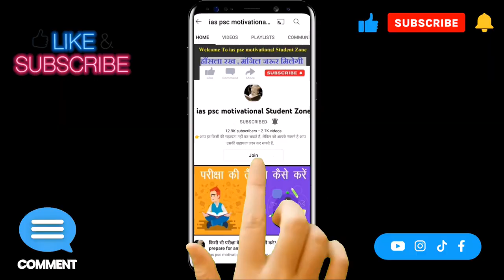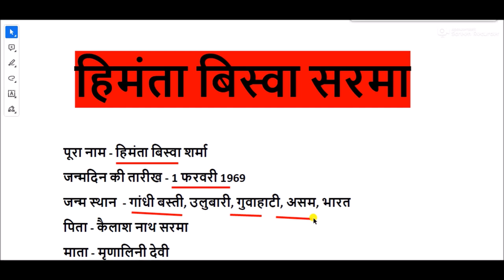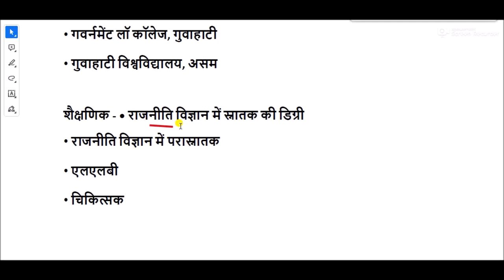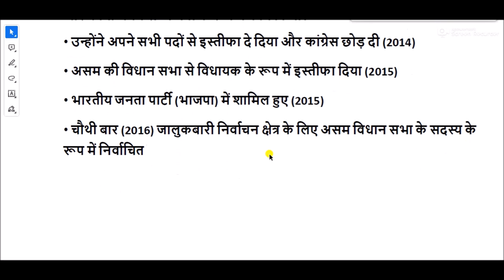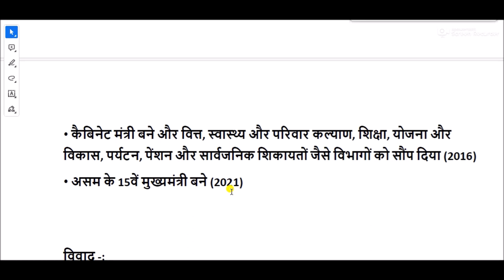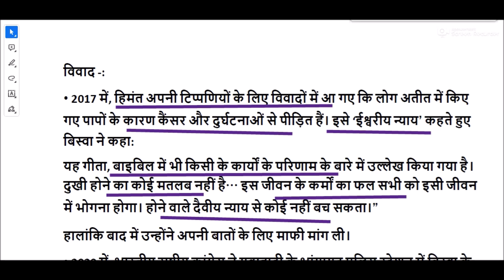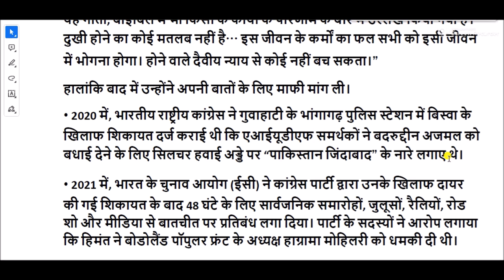हिमंता बिस्वा शर्मा की कहानी | himanta biswa sarma biography in hindi | himanta biswa sarma biodata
हिमंत बिस्वा सरमा (जन्म 1 फरवरी 1969) एक भारतीय राजनीतिज्ञ और वकील हैं जो 2021 से असम के 15वें और वर्तमान मुख्यमंत्री के रूप में कार्यरत हैं ।

हेमंत विश्व शर्मा का जीवन परिचय
Himanta biswa Sarma biography
हेमंत विश्व शर्मा कौन है
who is hemant vishwa sharma
Biography of Hemant Vishwa Sharma
Himanta biswa Sarma Personal information
हिमंत बिस्वा सरमा व्यक्तिगत जानकारी
हेमंत विश्व शर्मा का परिवार
Himanta biswa Sarma Family
Himanta  Biswa Sarma political career
हेमंत विश्व शर्मा का राजनितिक करियर